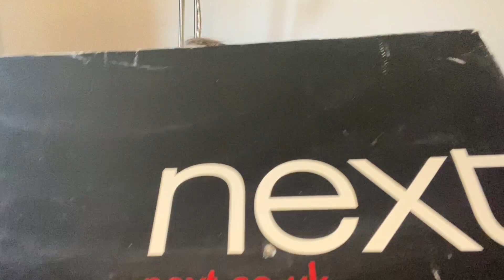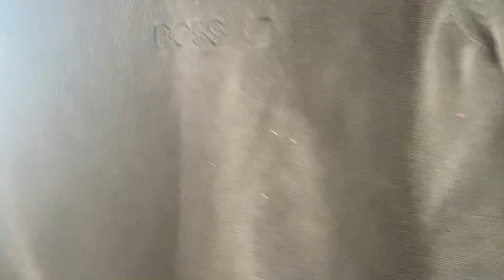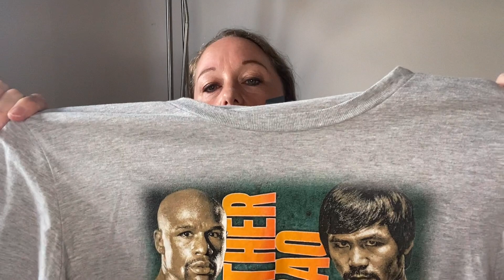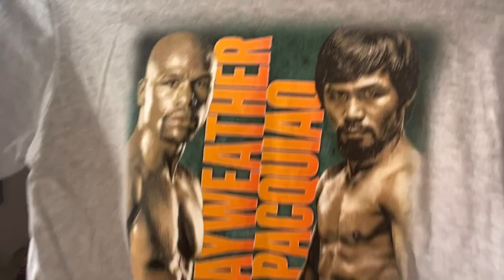Huge charity shop haul to sell on eBay to pay our bills